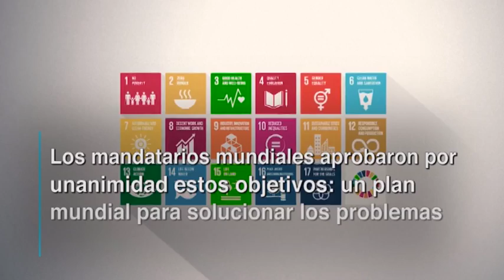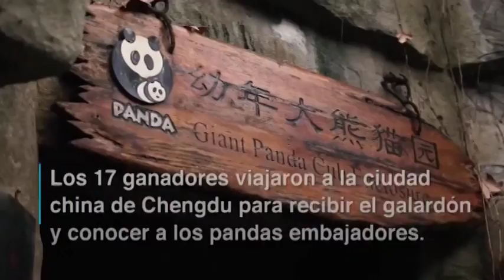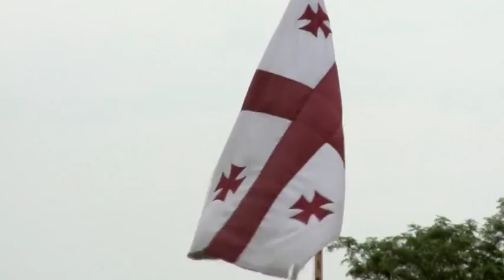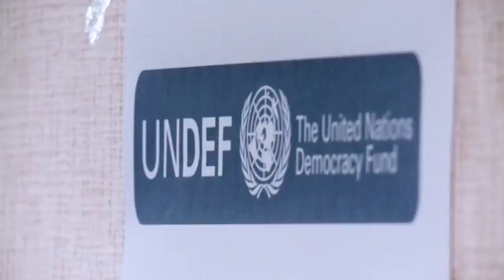97 tercera parte